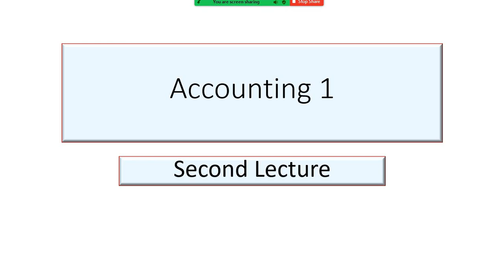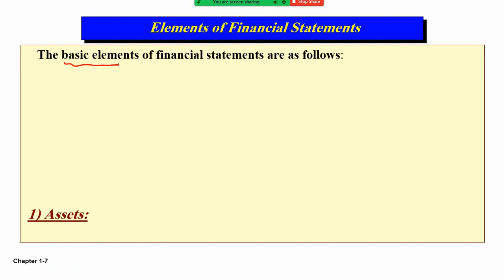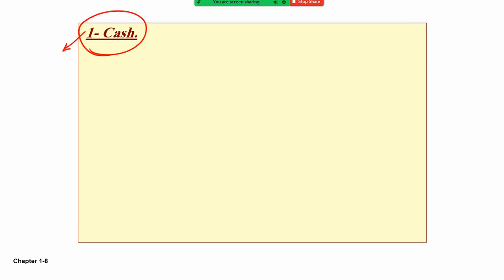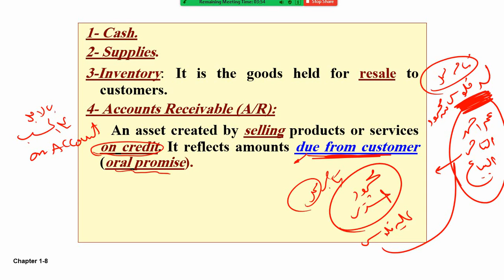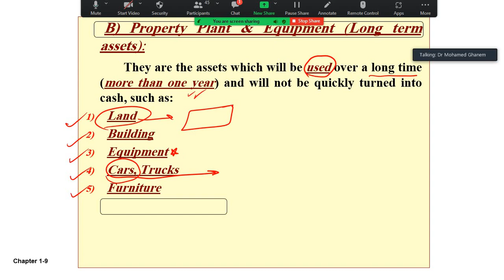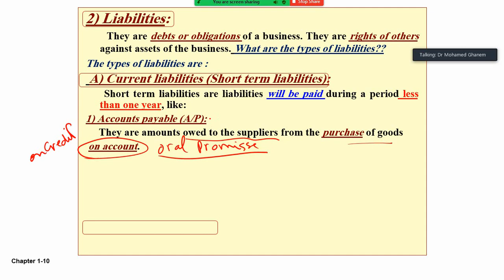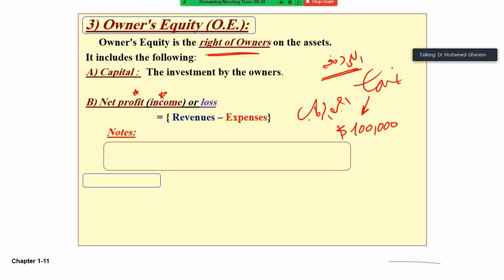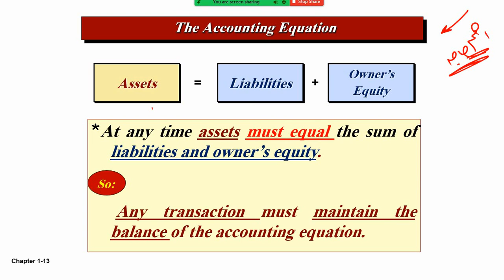Second Lecture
Elements of financial statements